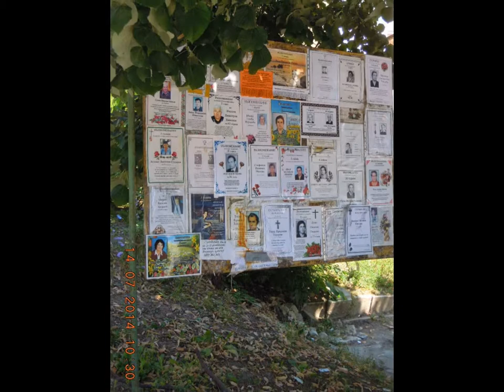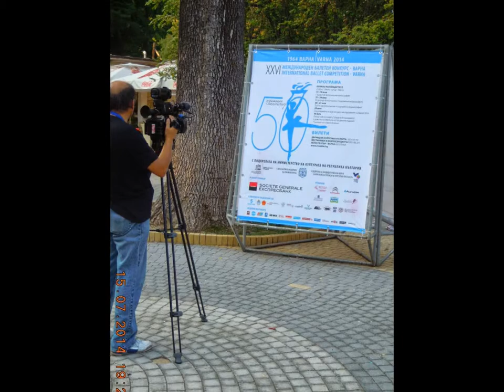VARNA-CITY - EUROPEAN CULTURAL PROVIDER - 2019.!"!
***EVER READY - AS IT IS***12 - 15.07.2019.***DOWN TOWN***MARINA BAY***OUTSKIRTS***MARINE GARDEN***